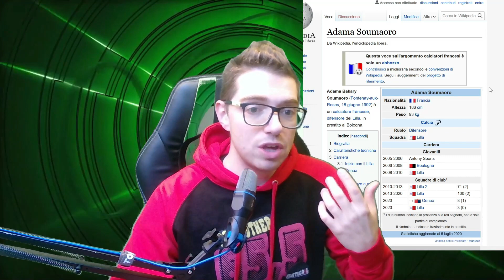SOUMAORO al FANTACALCIO è da prendere all'ASTA di RIPARAZIONE? ⚽ Consigli Fantacalcio 2021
Soumaoro è da prendere all'asta di riparazione del fantacalcio 2021? Continuiamo con i consigli per il fantacalcio - asta di riparazione 2021!
Adama Soumaoro è ufficialmente un nuovo acquisto del Bologna, Soumaoro arriva nel calciomercato del Bologna in prestito dal Lille. Ma questo difensore sarà utile per la nostra squadra al fantacalcio?
Soumaoro giocherà come difensore centrale nella difesa bolognese, una difesa che ha preso molti gol in Serie A, qui troverà la titolarità.
Per questa titolarità Soumaoro può essere interessante per il fantacalcio.
Valuto Soumaoro intorno ai 1-3 crediti su 500 in un fantacalcio a 8 e lo considero un tappabuchi per la nostra difesa, da 7°/8° slot al fantacalcio
Il video che stai guardando fa parte di una guida sull'asta di riparazione del fantacalcio!
Se l'argomento di questo video ti ha interessato, guarda gli altri video di questa playlist, si parlerà di strategia, portieri, difensori, centrocampisti e attaccanti, tutto in ottica fantacalcio asta di riparazione!
Non serve dirvi quanto sia importante arrivare preparati all'asta del fantacalcio! Oltre a studiare va messa nero su bianco una lista di giocatori che vi possano interessare!
In questa guida al fantacalcio non vi dirò soltanto chi prendere al fantacalcio, ma vi darò le nozioni per comporre una squadra competitiva al di là dei nomi dei giocatori.
Non basta conoscere i calciatori delle squadre più forti, se vuoi vincere a fantacalcio bisogna studiare le formazioni di tutte le squadre della Serie A.
Soltanto attraverso lo studio e l'applicazione dei trucchi per la composizione della rosa della vostra squadra del fantacalcio 2021 potrete creare una squadra almeno da terzo posto.
Le strategie di cui parlo in questi video di consigli sul fantacalcio mirano soprattutto alla gestione budget fantacalcio e alla composizione ragionata di una rosa per il fantacalcio 2020/21
Ringrazio i miei fantastici ABBONATI: Agostino O., SebyGGameS, Gabbo YT, Il Mio Pronostico, Michele A., SakonLightning Light, SteweM91, FantaTori Fantacalcio
Vuoi farmi una piccola DONAZIONE per far parte del TEAM FANTAGOAL?
Qui troverai tutti i miei social ed il mio store:
La mia attrezzatura (molto low cost):
Webcam 1080P
Microfono Trust
Braccio Tonor
Green Screen
Acquistando QUALSIASI COSA (anche che non sia l'oggetto del link) su Amazon PASSANDO per uno di questi link, Amazon mi darà una piccola percentuale di quello che spendi, a te non costerà assolutamente niente in più :-)